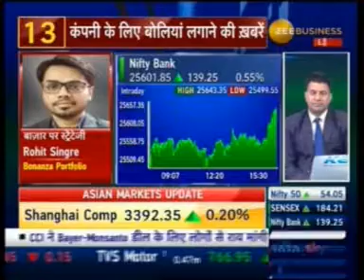Zee Business Power Breakfast 08 Jan 2018 (Mr Rohit Singare) – Bonanza Portfolio